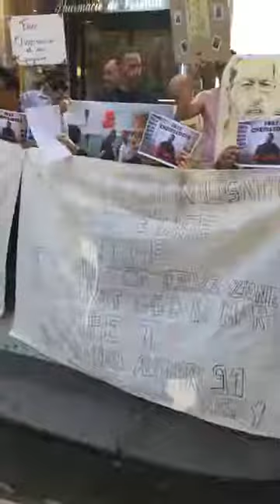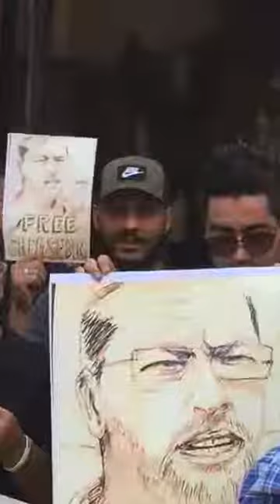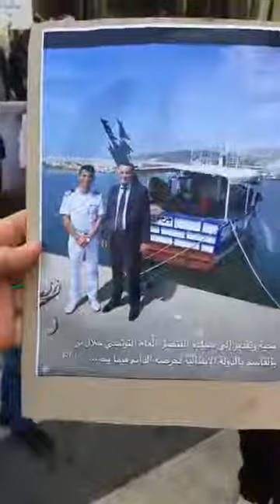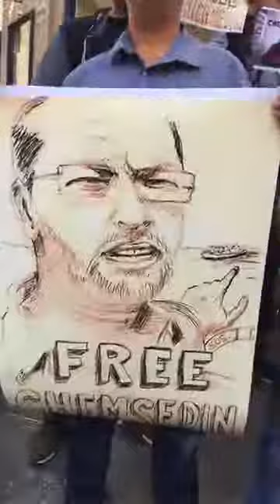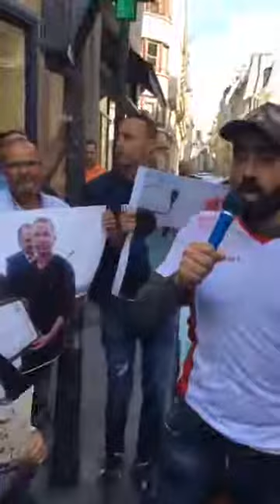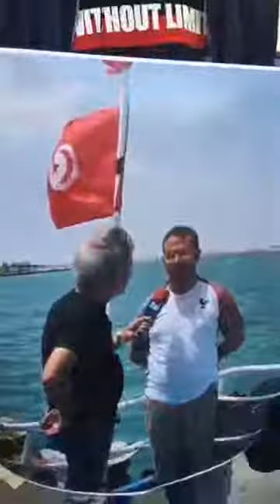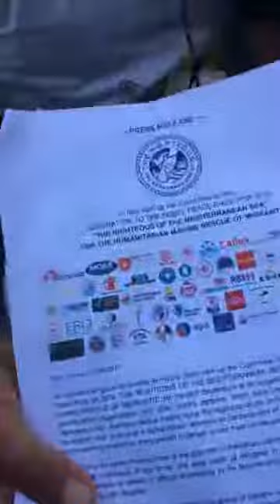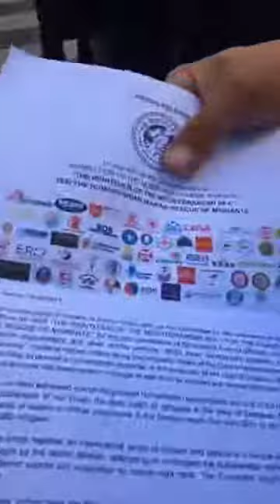Manifestation Tunisiens à Paris pour libérer les pécheurs zarzisiens en Italie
جرجيس tv,
جرجيس اليوم,
جرجيس تونس,
جرجيس,
مطار جربة جرجيس,
ميناء جرجيس,
كوكتال جرجيس,
zarzis 2018,
zarzis rap,
zarzis rboukh,
zarzis music,
zarzis sport,
zarzis aujourd'hui,
zarzis bateau,
zarzis carte,
قوقو جرجيس